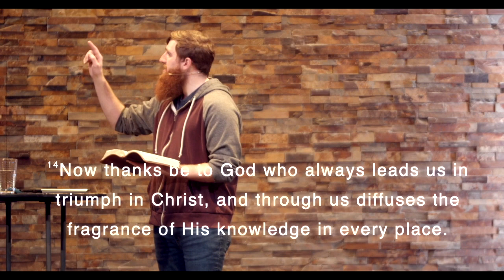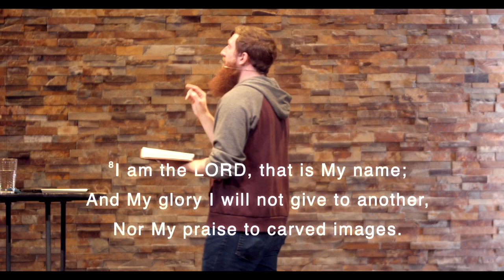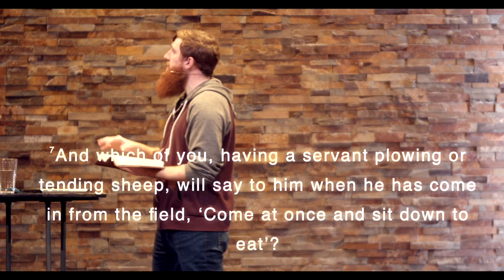"Jesus Gives Me Courage" Part 3 Judges chapter 7